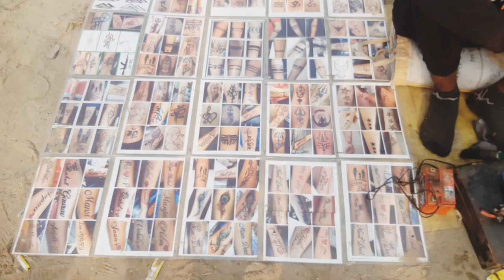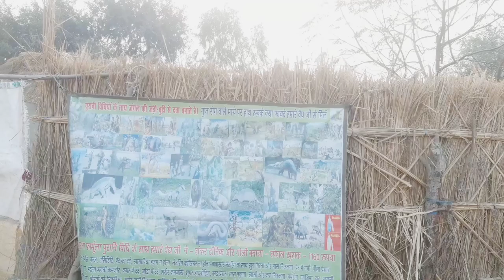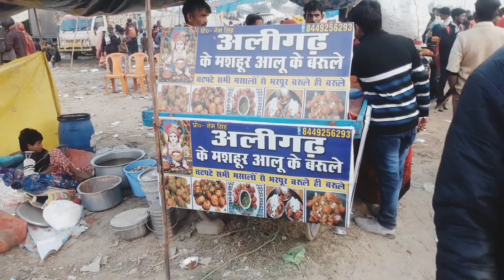Chaubari Mela Part - 2 Bareilly। बरेली रामगंगा मेला।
Bareilly mela vlog
Bareilly ka ganga mela
Ramganga mela bareilly
mini kumbh bareilly
ganga mela